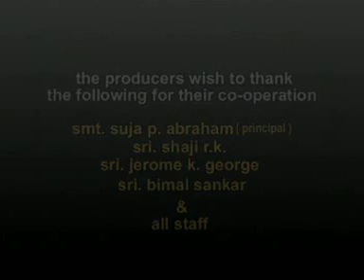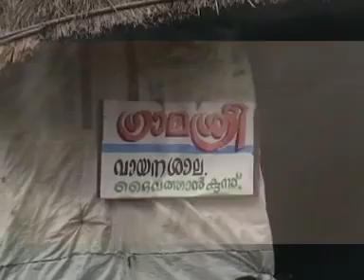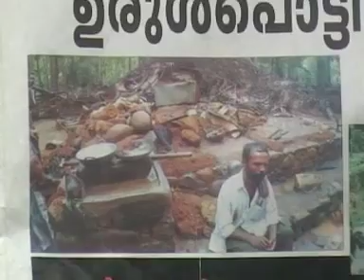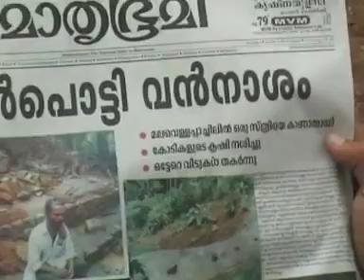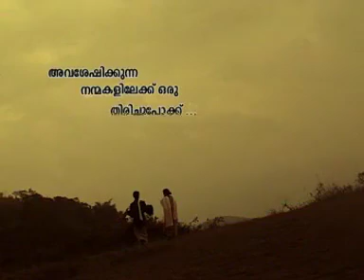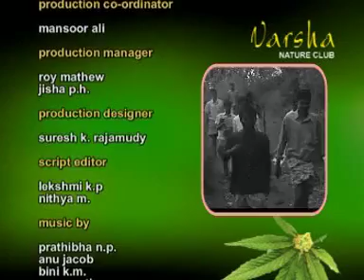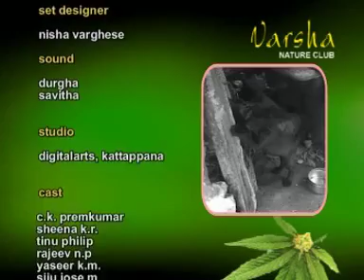NIZHAL VILAPANGAL,,B.Ed memmories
a short film by VARSHA club on nature and man
.A cotribution from MGUCTE KUMALY-2004--05 BATCH